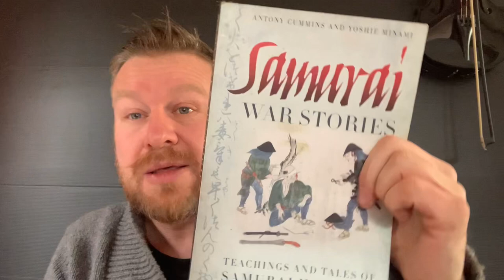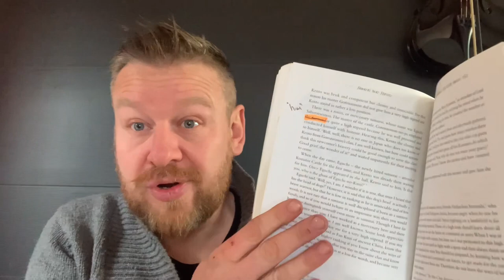Japanese History - The Ronin (a response to the Shogunate)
A response video to the Shogunate on the subject of Ronin.